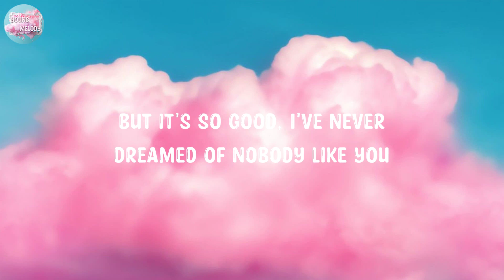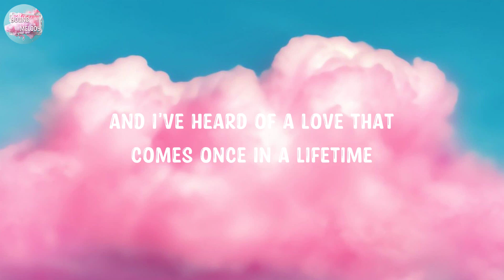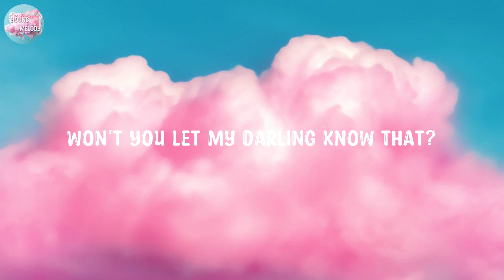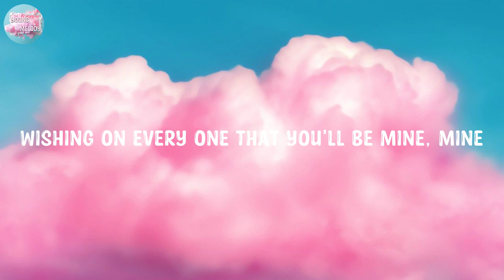Ruth B. - Dandelions (Lyrics)